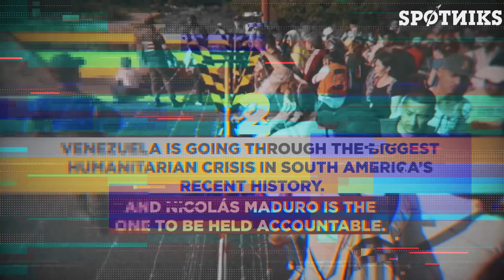4 things you should know about Venezuela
This is Latin America for Gringos. Here, we will publish weekly content in English, breaking some of the most widespread myths about Latin America. And in the first episode: Venezuela. ¡Bienvenidos!